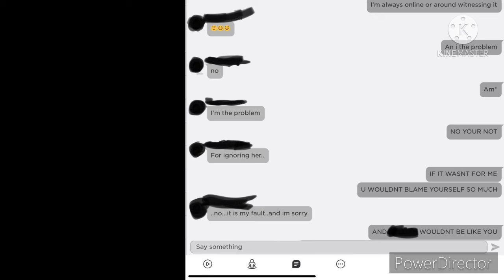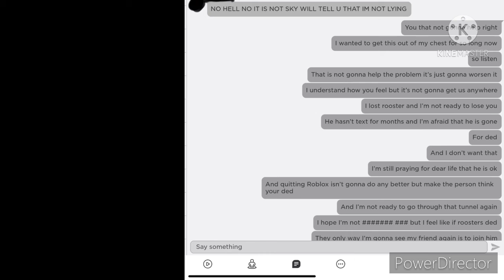taking a little break please watch (read description)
Please do no attack and harass anyone mentioned in this video